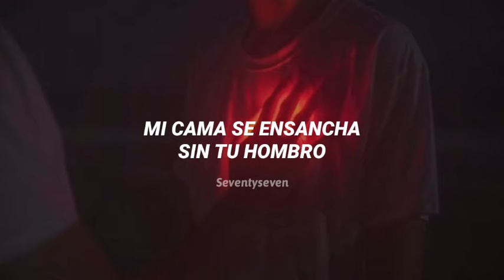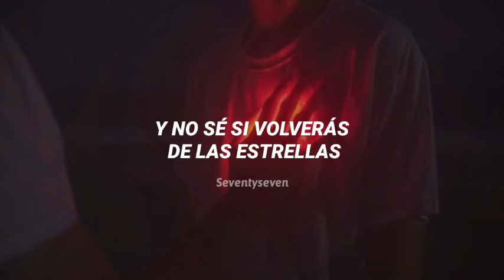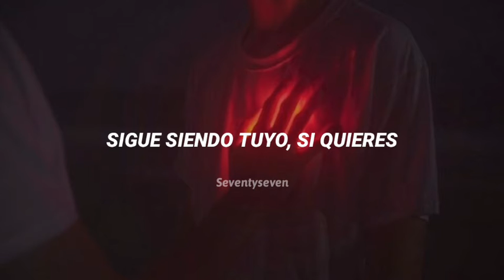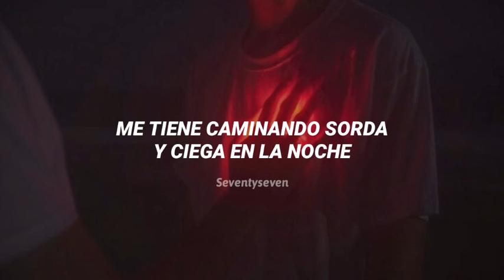Cosmic(Wait for me) - Paris Jackson [Sub. Español]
[Letra]
(Please, wait)

Nights grow colder
My bed, growin' wider
Without your shoulder
To lie beside on your heart
Beside my heart
Yeah, your heart
Beside my heart

But you just keep on walkin' off
(Can you hear?)
Further in the dark, you fall

I got a cravin' inside of my mind
It's got me walkin' deaf and blind in the night
And I don't know if you'll come back from the stars
But I'll hold on if you hold on
'Cause we are cosmic

Black moon dawnin'
The phantoms appear
The memories haunt me
But I'll be right here
In your heart
'Til you can reach mine
Yeah, my heart's still yours if you want

Please, wait
Please, wait